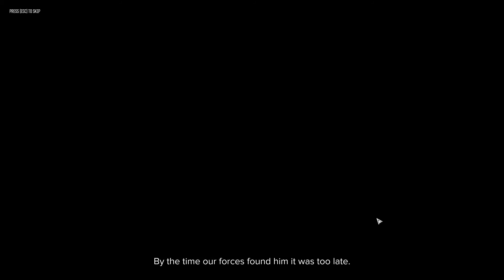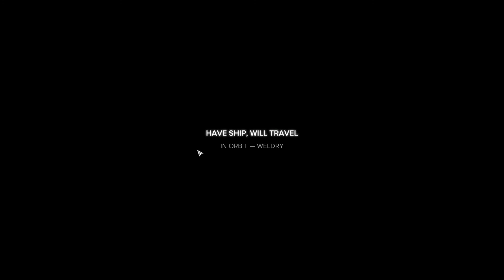(Story Mission) Liberation of Weldry #2 | BattleTech - BattleTech Gameplay Walkthrough – Part 16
These include first person shooters and strategy games generally. I hope you enjoy and have a wonderful day.